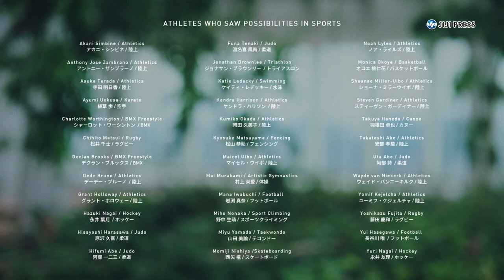柔道・阿部兄妹も！ 五輪アスリートが熱唱するアディダス動画（アディダス ブランドフィルム ／ 阿部一二三、阿部詩、野中生萌、村上茉愛、西矢椛 ほか）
東京五輪で活躍したアスリートたちが、アディダスのブランドフィルム「ＳＥＥ ＳＰＯＲＴ ＲＩＳＥ／信じよう、スポーツの可能性を」で歌声を披露している。出演しているのは、兄妹そろって金メダルを獲得した柔道の阿部一二三選手、阿部詩選手や、体操女子銅メダリストの村上茉愛選手ら、国内外のアスリート34人。ＴＨＥ ＨＩＧＨ－ＬＯＷＳの名曲「日曜日よりの使者」の替え歌を熱唱し、“スポーツが世の中にもたらす可能性”というメッセージを伝えている。メーキングムービーには、ちょっぴり不器用な兄の姿に大ウケする阿部詩選手の姿や、誰よりもノリノリで撮影に臨む村上選手の様子などを収録。アスリートの素顔が垣間見られる映像となっている。

出演者：阿部一二三（柔道）、阿部詩（柔道）、野中生萌（スポーツクライミング）、オコエ桃仁花（バスケットボール）、永井友理（ホッケー）、永井葉月（ホッケー）、藤田慶和（ラグビー）、松井千士（ラグビー）、羽根田卓也（カヌー）、村上茉愛（体操）　他

2021年8月20日
6分48秒

【時事通信社】